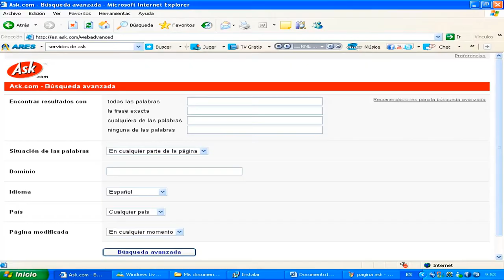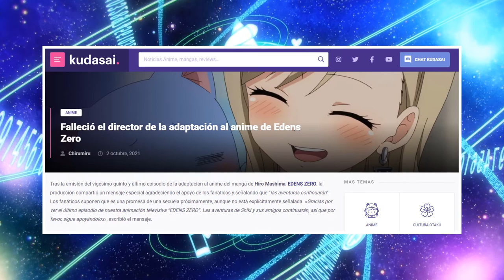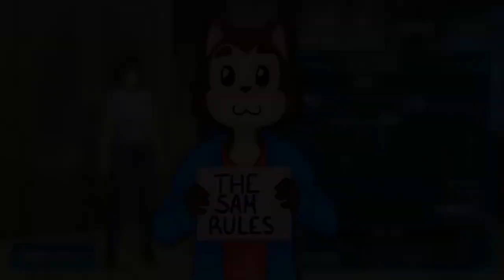EDENS ZERO | No es una copia de Fairy Tail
Tenía pendiente esta crítica, y mientras preparo el vídeo que ganó la encuesta pasada, hoy les hablaré sobre Edens Zero, el más reciente trabajo de Hiro Mashima adaptado al anime y el cual generó en su momento diversas críticas por su notorio parecido a Fairy Tail. Sin embargo, hoy trataré de ayudarles a deslindar con esa idea hablando de lo destacable de este anime, espero que les encante.